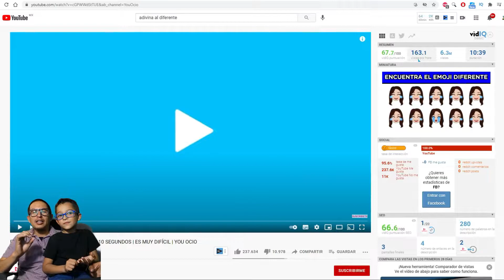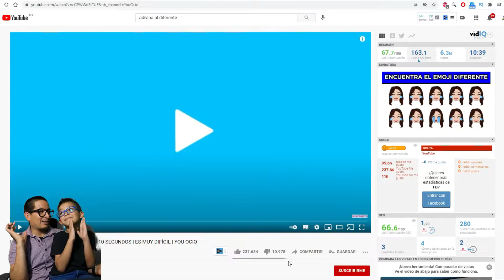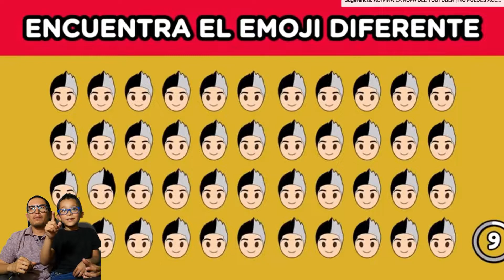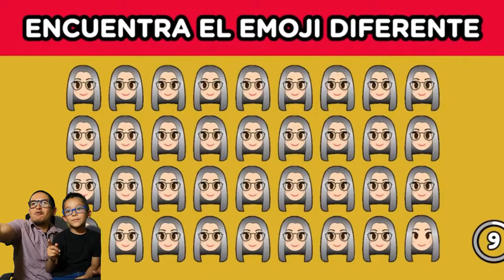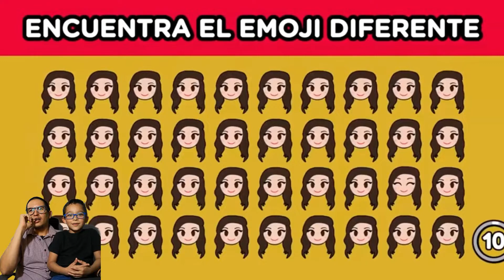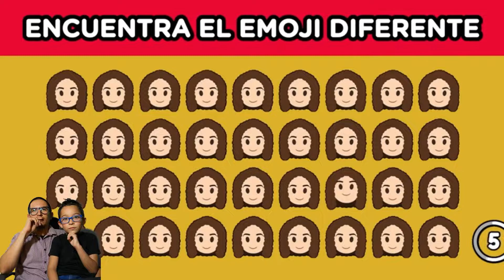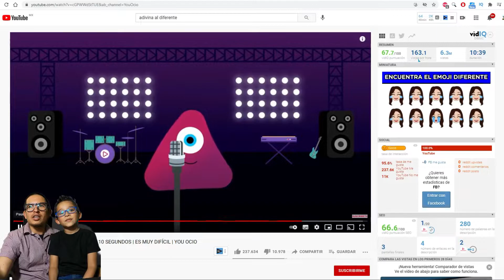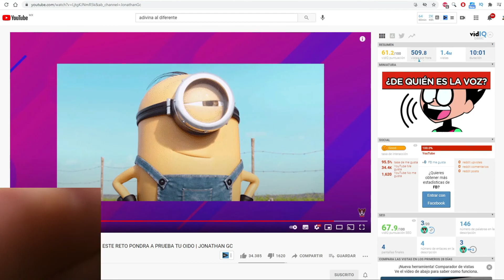Adivina El Personaje D: | Test Para Niños | Leonel al Cuadrado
Hola amigos nos encontramos un canal muy divertido donde se trata de probar nuestro conocimiento de youtube y caricaturas, si te gusta el vídeo ayuda al canal dándole al botón de SUSCRIBIR y compartiendo, te lo agradecemos.
Vídeo de Lun, Mie y Vie a las 8:00am hora de Tijuana, MX.

Bienvenidos al canal LEONEL AL CUADRADO!